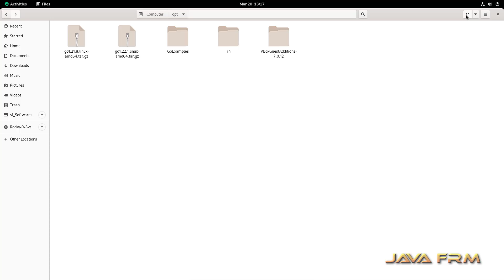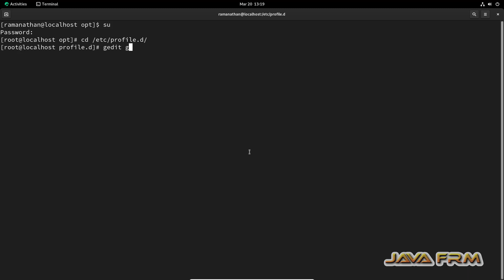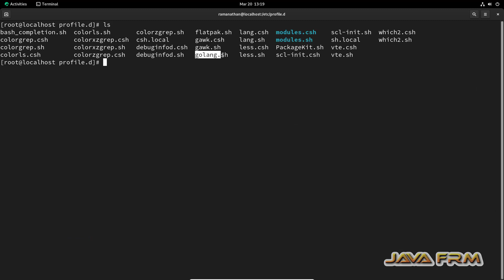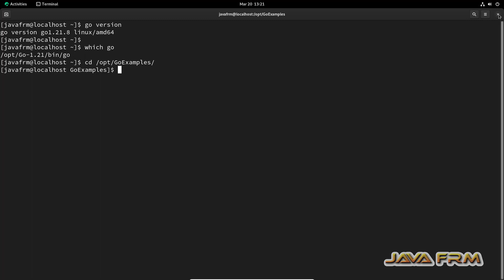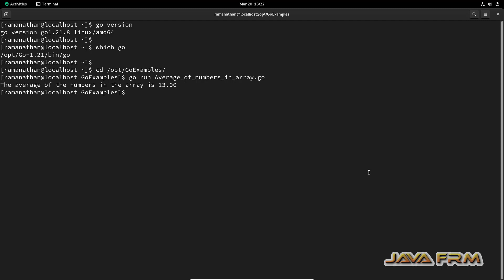How to install golang 1.21 on Rocky Linux 9 from zip archive - GO 1.21 installation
In this video we are going to show how to install go1.21 on Rocky Linux 9 for single and all users in machine.
We will be showing how to install golang for all users in the machine.